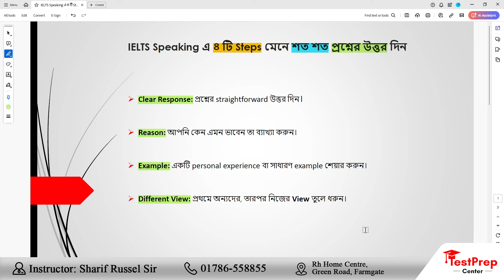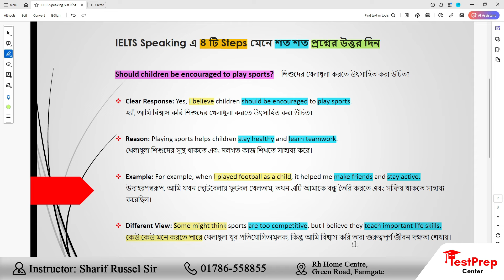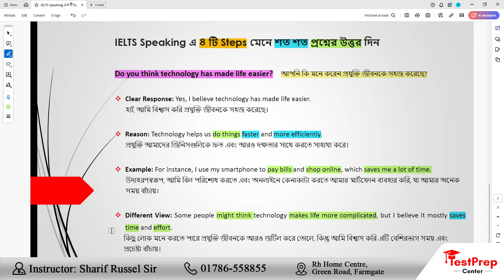IELTS Speaking | ৪ টি Steps মেনে শত শত প্রশ্নের উত্তর দিন - Video 2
৪ টি Steps মেনে শত শত প্রশ্নের উত্তর দিন

TestPrep Center-এ একটি ফ্রি ক্লাস করতে পারেন।
প্রতি শুক্রবার বিকেল ৪:০০ টায়।

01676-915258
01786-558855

TestPrep Center
Address: RH Home Centre, Green Road, Farmgate, Dhaka -1215

Related Titles:
IELTS Speaking Band 9 Top-level Answers
IELTS Speaking Tips You MUST Know Before Your Test
IELTS Speaking Tips and Tricks: The Ultimate Guide
20 Tips for IELTS Speaking: All you need to know!
IELTS Speaking Tips and Tricks| How I got Band 8.5

ielts speaking tips and tricks, ielts speaking tips and tricks for band 9, ielts speaking tips bangla, ielts speaking bangla, ielts speaking tips bangla